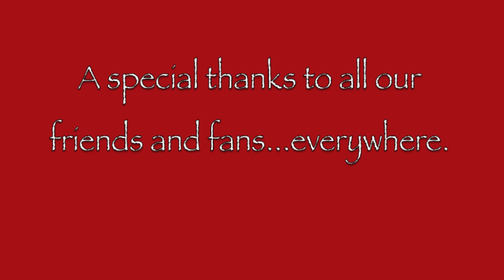Last Real Cowboy - Armadillo Christmas Bazaar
Sarah Pierce and Band at Armadillo Christmas Bazaar